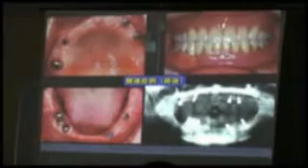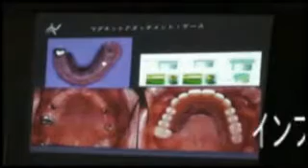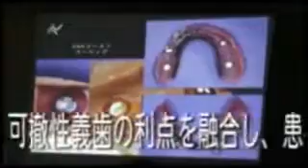【和田精密歯研株式会社】倉嶋敏明先生講演会ダイジェスト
最小限の埋入で義歯と共存させるインプラント治療
～中等度から多数歯欠損での治療計画と臨床の実際について～